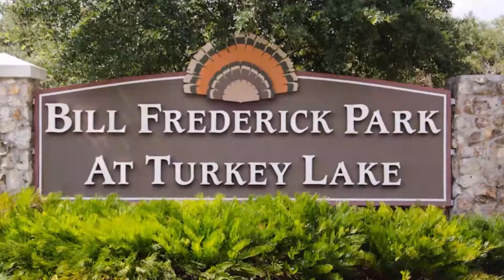Urdu- SE Regional Ijtema 2017 news report was aired on MTA International